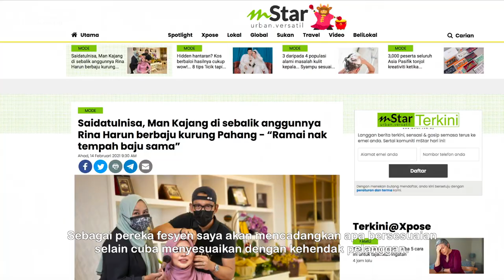TERBONGKARR! Rupanya Ini Individu Disebalik Perubahan Penampilan Rina Harun?